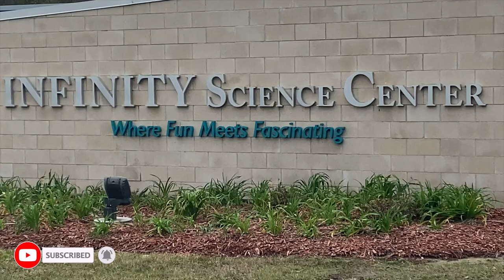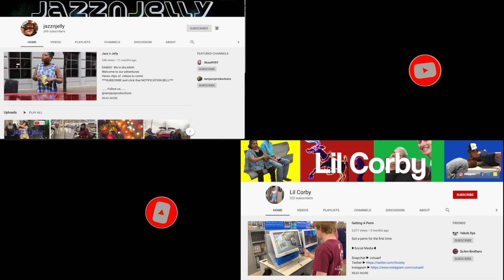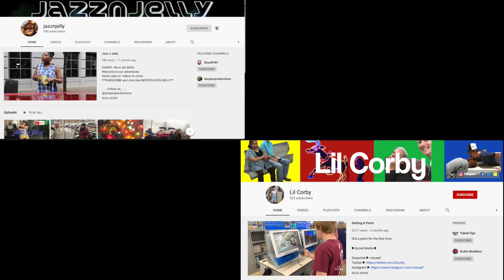A WORK DAY WITH MICHEAL #2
🗣GO S U B S C R I B E‼️

Allow me to introduce our family. My name is Gina and my Fiancés name is Michael. We have f i v e beautiful children. Kahealani, Kai, Skylar, Romeo, and Anaya! This channel is a video diary of our lives! There is no telling what you'll see on our channel, Lol! We do a little bit of everything! (Fun Family Adventures, Pranks, Challenges, Shopping Hauls, ETC.)
XOXO!